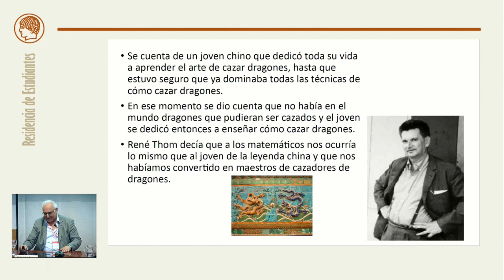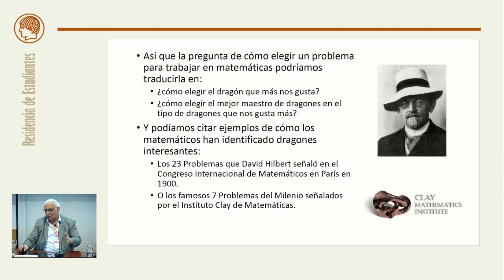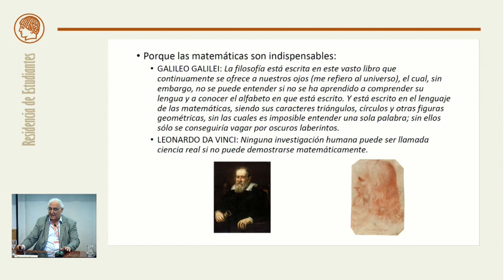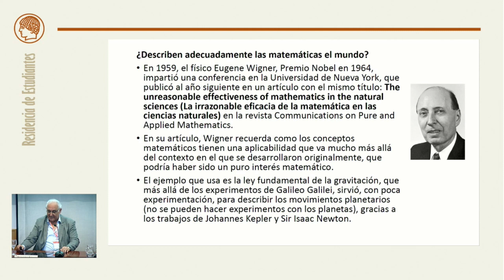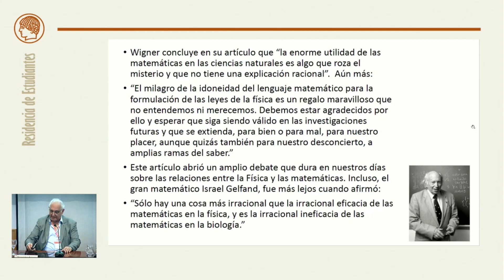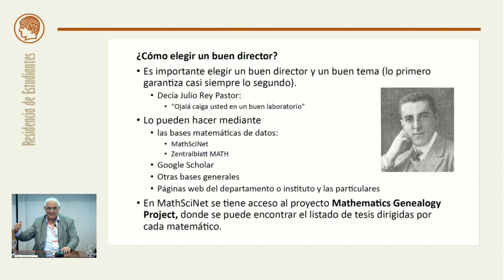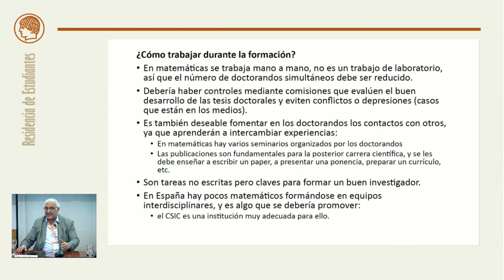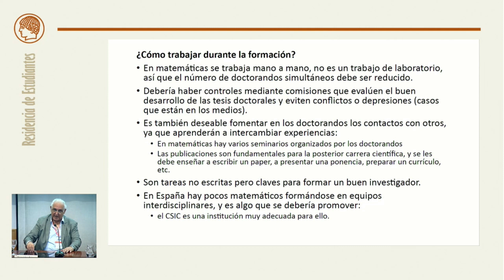Selección de un problema científico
Manuel de León